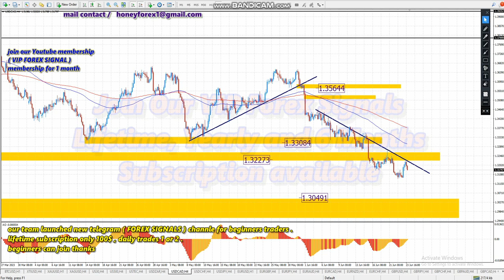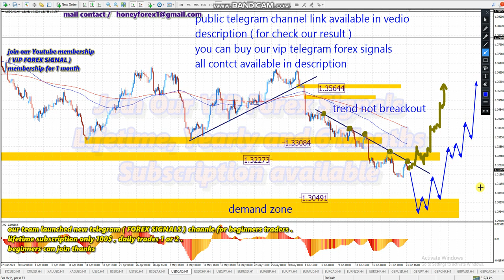USDCAD 📊 WEEKLY FOREX FORECAST 26 JUNE 2023 💵 Honey Forex